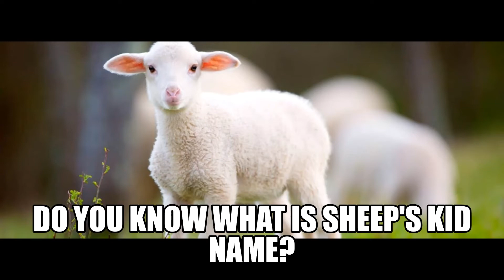Some Calf / Young Names of Animals (Full of Interest)